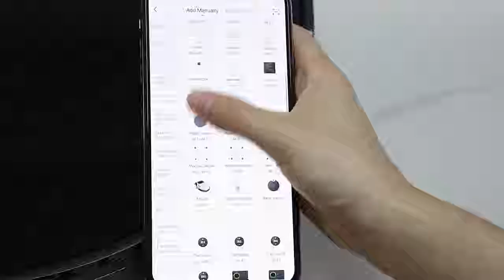How does ONSON T30Pro Vacuum cleaner robot work?